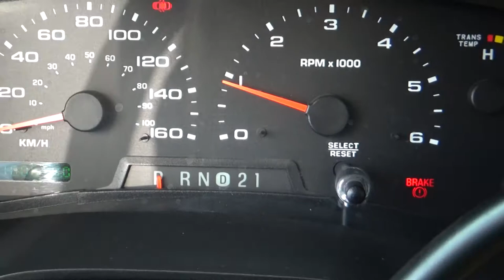Ford / Excursion / 2005 - 3532